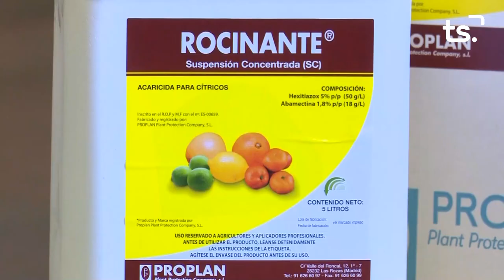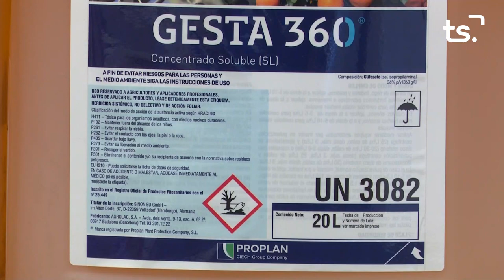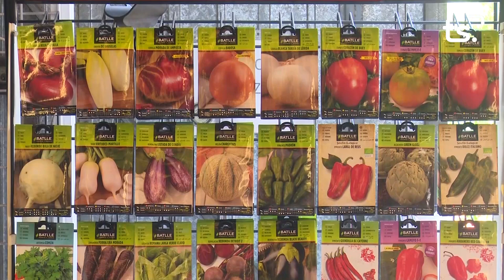MAGAZIN TS DILLUNS-FEDERACIÓ TEATRE AMATEUR GANDIA - 2023-02-13